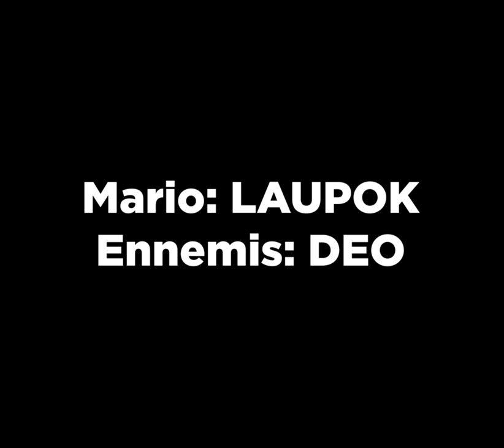Mario MAIS il dirige les ENNEMIS feat DEOTOONS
bonjour à tous et à toutes bienvenu dans une vidéo au format 1080P 60FPS mais même pas 4/3 parce que la SNES pour du feat et du fun en compagnie de deo toons ou diabo ou deotoons ou deotoon (barrez les mentions inutiles) quoi qu’il en soit aujourd’hui nous allons jouer à super mario world trop bien j’adore les spaghettis et en fait dans cette vidéo vraiment trop wtf drôle incroyable et on peut le dire fortnite (c’est devenu un adjectif en 2020 comme quoi c’est la pire année) on va jouer à une rom hack créé par des  hackerz gamerz où en fait le joueur 2 dirige les ennemis et le joueur 1 dirige pascal le grand frere non c mario connaquoi qu’il en soit dans cette vidéo vous allez vite vous rendre compte que tout devient très compliqué et c’est extrêmement difficile puis finalement c’est peut etre pas une bonne idée tellement c hard core des fois d’ailleurs je fais des cauchemards de la boule de feu qui me poursuit encore, là j’ai l’impression de l’apercevoir dans le coin de ma vue c trop zarb ou peut etre que ma maison brule je sais pas

commente “la video me fait penser à minecraft” vu que c'est presque un carré et que ça fait penser à un cube ….